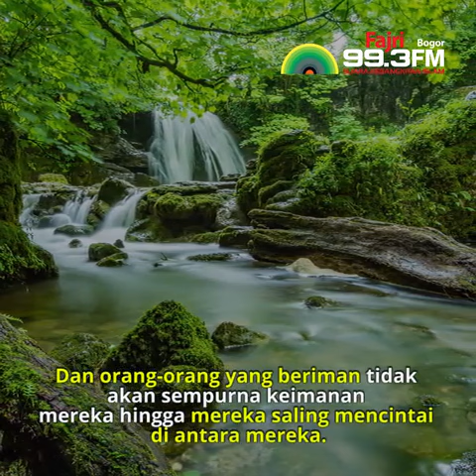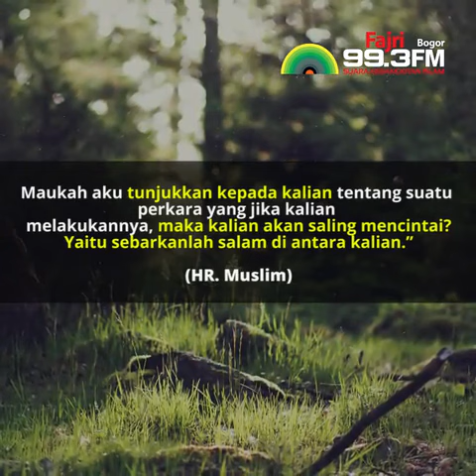KEUTAMAAN MENGUCAPKAN SALAM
dan dimana aja ? Simak dan Ikuti !!